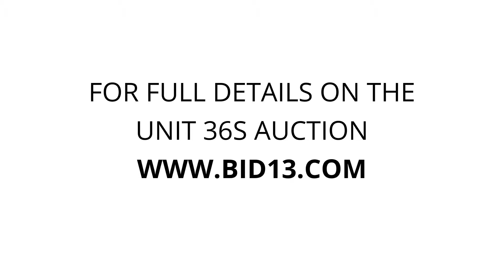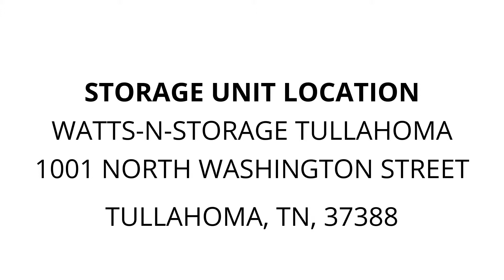Watts-N-Storage Tullahoma - Unit 36S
boxes, furniture, totes